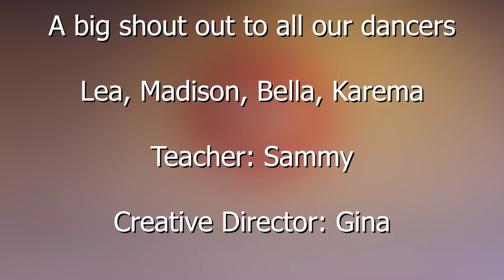God's Plan - Learn this Dance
Learn how to dance by taking our online dance classes.

Download 10 Steps to Becoming a Great Dancer

This class is an intermediate level Hip Hop Dance.

If you always wanted to learn how to dance but didn't know where to start, subscribe to our virtual dance studio and take dance classes that are fun and easy to learn. We are posting virtual dance classes at least twice each week.

We are a dance studio without walls! At Spotlight...it's always at time to dance!